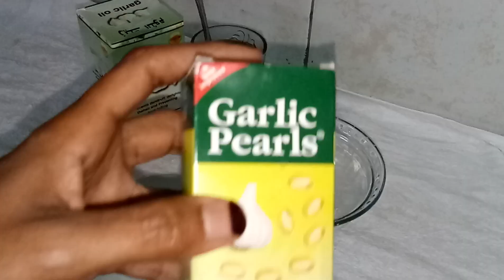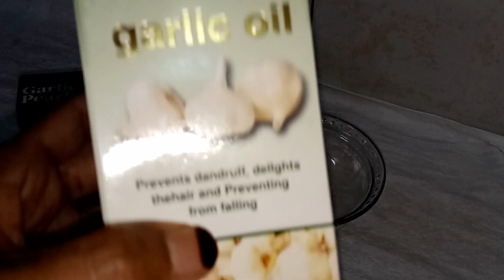Asc asxabta hadi u ku dhibay xanunka egfashinka dhiga Ka faideyso